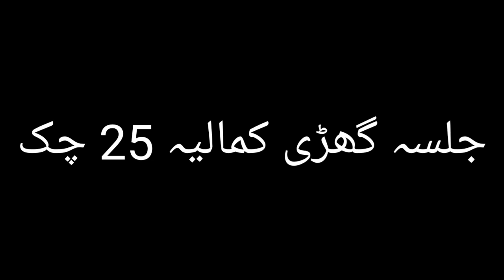Desi bull race in pakistan | جلسہ گھڑی کمالیہ